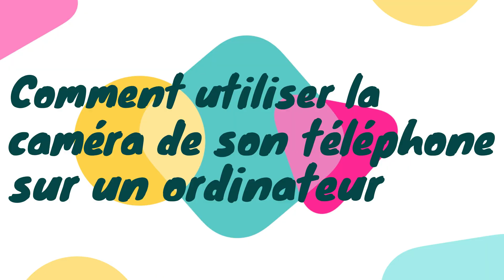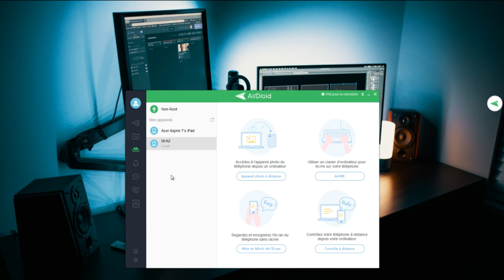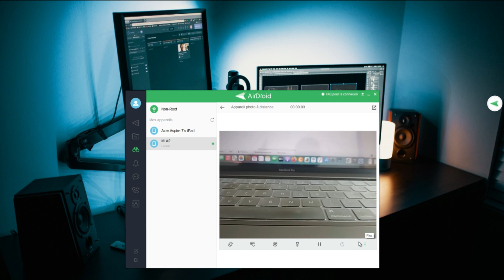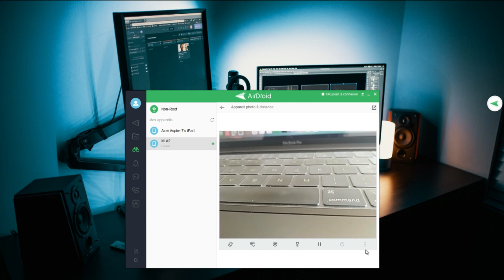Comment utiliser la camera de son téléphone sur son ordinateur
Dans cette nouvelle vidéo nous allons voir comment accéder à sa camera depuis son ordinateur et l'utiliser par exemple comme camera.